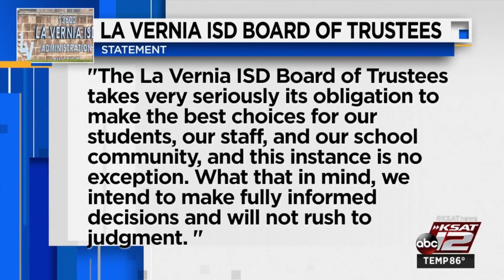No decision made regarding future of La Vernia ISD superintendent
The public was anticipating a decision Friday for the superintendent of La Vernia Independent School District. His fate was placed in the hands of the school board after a string of allegations involving inappropriate behavior.